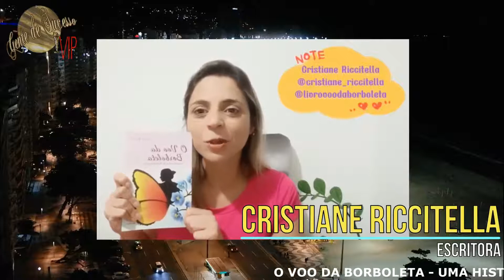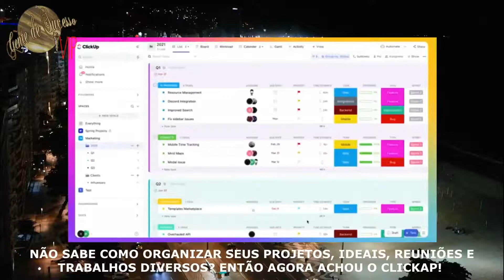MORRE A ATRIZ FRANÇOISE FORTON, AOS 64 ANOS, NO RIO DE JANEIRO!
➜ Neste programa, vamos recordar a vida da atriz Françoise Forton que nos deixou no último dia 16/01. Saberemos as novidades da atriz e jornalista Angel Montteiro, do humorista e Jornalista Raphael Bruno. Saberemos sobre o lançamento do novo livro da escritora Cristiane Riccitella, no Rio de Janeiro. As novidades do mundo empresarial do consultor e palestrante financeiro Salvador Serrato. Vamos ouvir o mais novo single do cantor Oldd Simão. Ao fim, o mais belo grito de guerra do carnaval brasileiro, o do Neguinho da Beija-Flor aos leitores do nosso site.
Capa: Reprodução/Divulgação

Gente de Sucesso VIP - GSVIP T.3 P 48
🤚 GENTE DE SUCESSO VIP - SEGUNDA TEMPORADA!
APRESENTAÇÃO: JARBAS FONTINELLE

Obtenha aqui o Amazon Prime Vídeo e use-o gratuitamente por três meses

Algumas das matérias contidas neste vídeo estão nos links abaixo:

😏 Multifacetada, Angel Montteiro está com projetos em andamento e atuando e produzindo ao mesmo tempo

😏 Raphael Bruno ganha destaque com seus vídeos

😏 Mais um single do hispano brasileiro Oldd Simão é lançado

😏 O seu novo apartamento está cada vez mais próximo! Compre um MRV e concorra, ESTE MÊS, a vários prêmios da Promoção Casa, Comida & Roupa Lavada!

😏 Organize agora todos os seus trabalhos de uma maneira totalmente inteligente com ClickUp!

👉 Vídeos todas as terças e sextas, às 21h.
👉 Uma produção GSVIP 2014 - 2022

🤚 Olá, antes de tudo, por gentileza, deixe aquele like para que o Youtube entenda que você curte nosso canal!
➜ Se você ainda não se inscreveu, tá fazendo o quê?
Porém, independente das notificações, venha sempre ver se postamos novidades.

Produtos para você:
Amazon Prime Video

✅ O site GENTE DE SUCESSO VIP é um site de variedades focado em famosos, cultura e histórias de sucesso e negócios.

✅ Nenhum dos nossos aplicativos/plataformas tem o intuito de denegrir a imagem de ninguém, tanto de leitores quanto de assinantes e anunciantes. Analisaremos todas as sugestões.